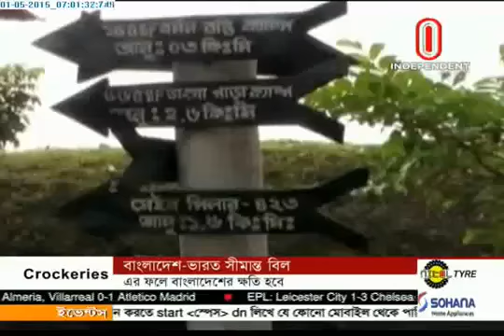LBA to be passed without Assam in agreement (01-05-2015)